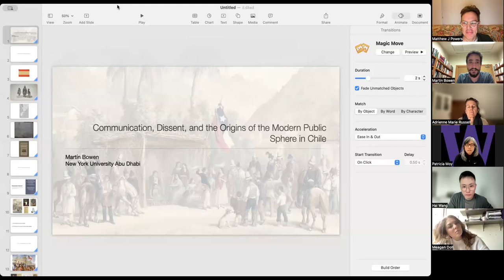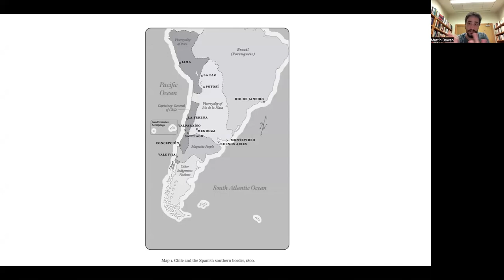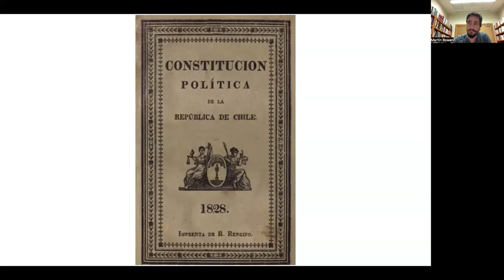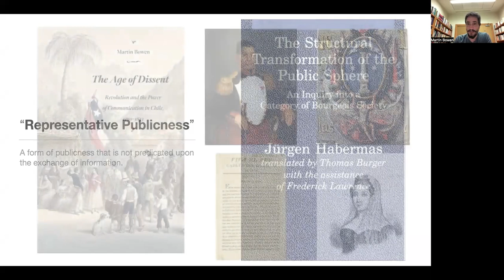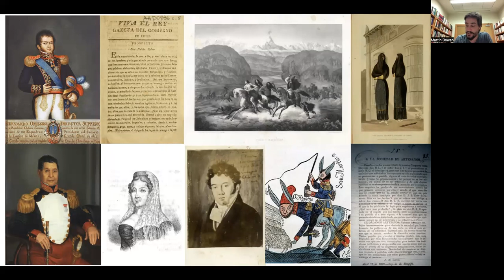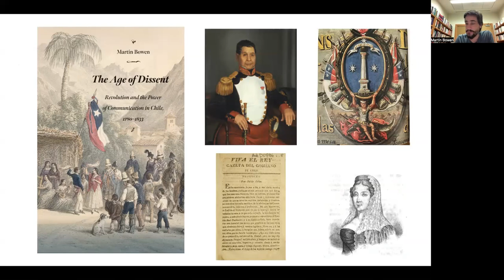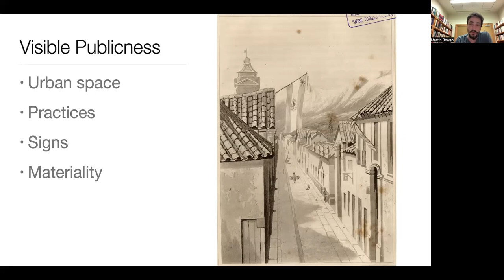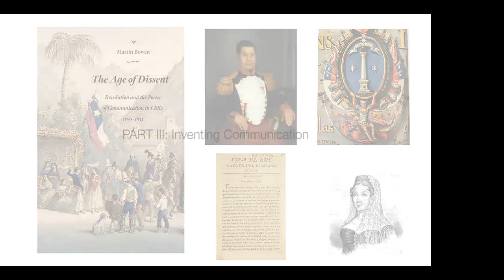CJMD Spotlight with Martín Bowen, NYU Abu Dhabi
This talk tells the story of how ordinary people in Chile revolutionized communication and laid the foundations for a new, modern public sphere in the country.